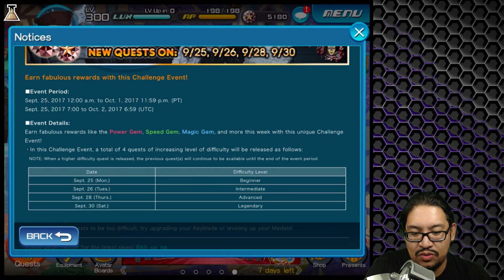KHux : September 25th ~ BROOM in Union Cross - Need 10,500 Jewels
Kingdom Hearts Union Cross - its a first!  a Broom (single one) in Union cross and if I want to get all 3 gem boards AND the 3 AB3Max+Lux its gonna cost me 10,500 Jewels... YIKES!